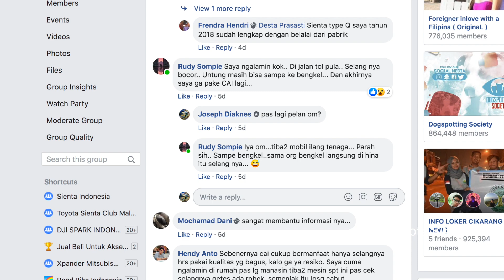Sebelum Menjadi Bom Waktu Bahaya CAI OCT Selang PU Polyurethane Yang Bisa Bikin Kecelakaan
Dengan sangat pertimbangan akhirnya video ini dibikin.
Karena sudah banyak yang pakai CAI dan OCT pakai selang PU yang bisa getas kapan saja makanya video ini mengungkapkan fakta bahayanya selang Polyurethane di mesin mobil

Boleh disebarkan biar banyak tahu fakta selang PU ini bahaya di mesin.